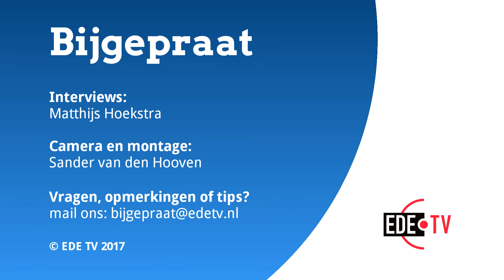Koopt u wel eens een bloemetje? (Bijgepraat 16-01-2017)